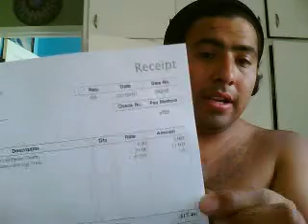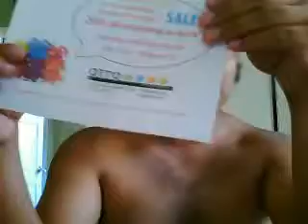smuggling mexicans!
me coming back from vacation and surviving and now shopping and showing my not so great tan